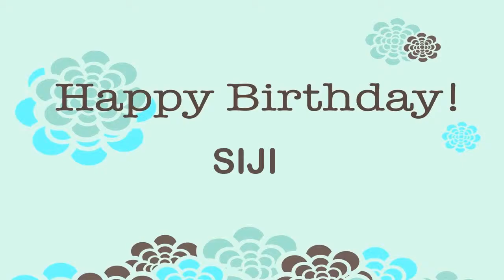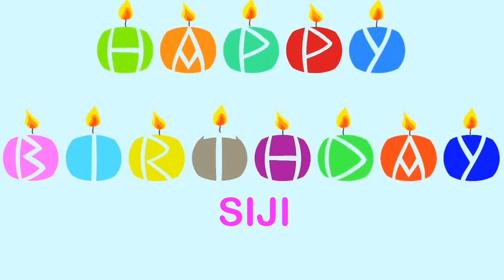Siji Birthday Wishes & Mensajes